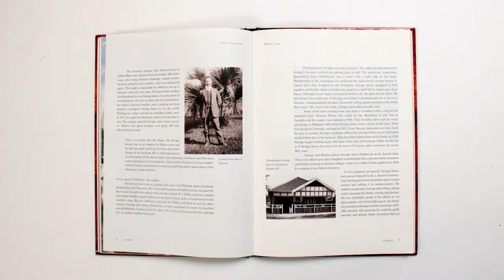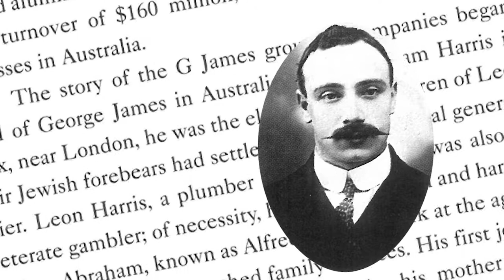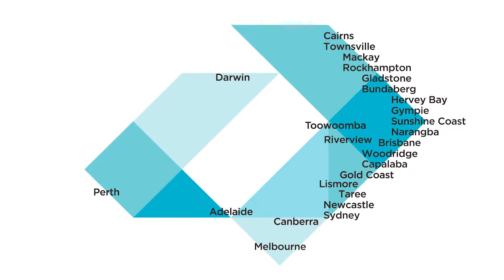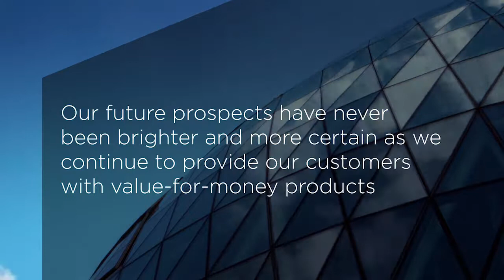G.James 100 Years - One Family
A reflection of our proud history as a family business over the last 100 years.